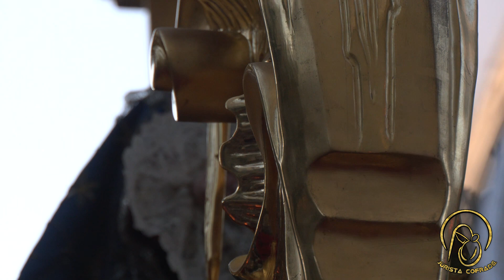El Milagroso Niño Jesús de Praga a los sones de la A.M. Sta. Mª Magdalena (Arahal): "La Muda".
Ayer Sevilla celebró, con alegría, la procesión del Milagroso Niño Jesús de Praga. Sevilla, la ciudad donde brota la Fe y la Devoción. Sevilla, la ciudad de María.

Autorizándose la misma, deberá hacerse mención expresa de la autoría de la grabación.